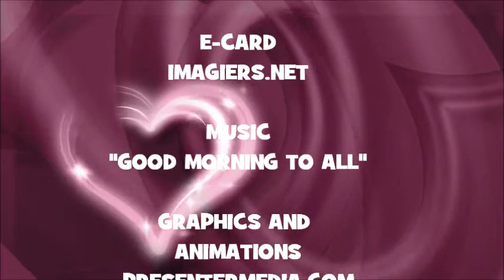¡FELIZ CUMPLEAÑOS BRITTON!